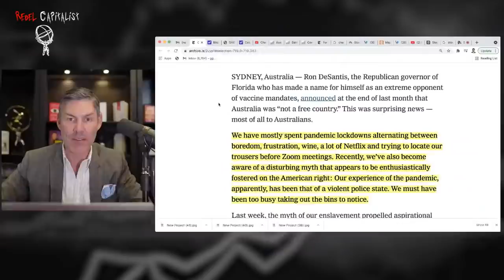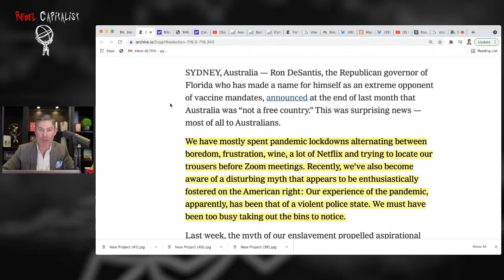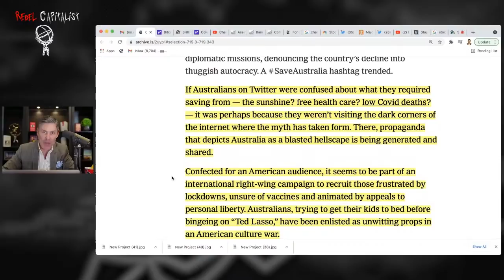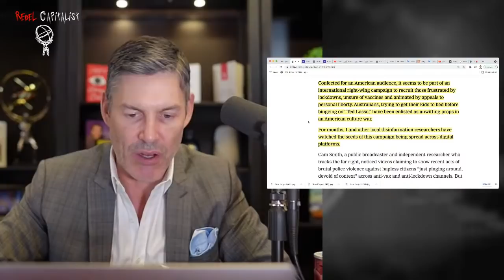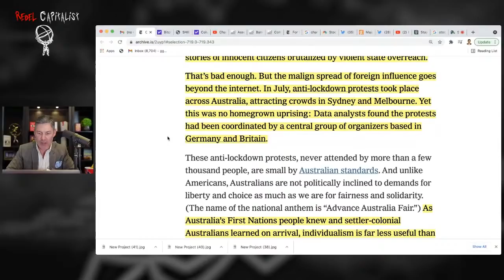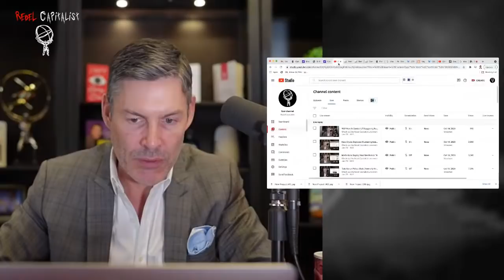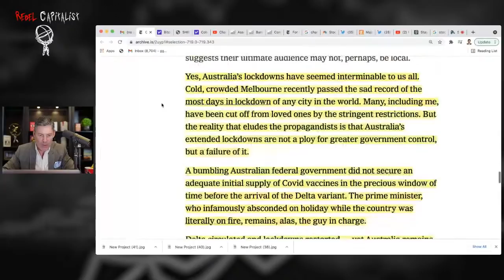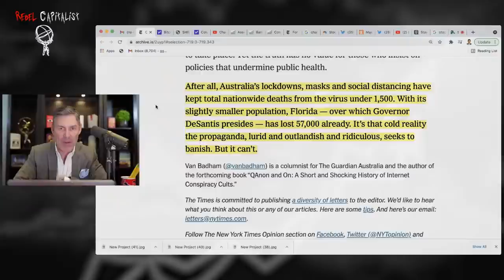Authoritarians Say Australia Is Free (Anything To Contrary Is Fake News)